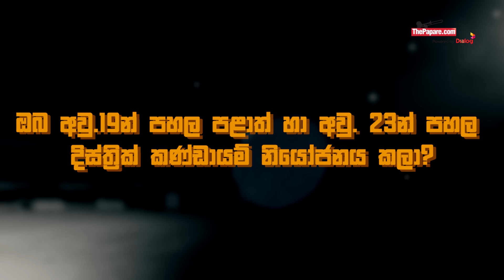දෙවතාවක් මොරටු රන් මහා සටනේ හොඳම පන්දු යවන්නා වූ කෞමාල් නානායක්කාර - Powerplay - Kaumal Nanayakkara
මොරටුව වේල්ස් කුමාර විද්‍යාලයෙන් බිහිවූ සාර්ථක දඟ පන්දු යවන්නෙක් වන කෞමාල් නානායක්කාර සිය ක්‍රිකට් ජීවිතයේ මෙන්ම ඉන් එහා ගිය රසබර තැන් Powerplay සමඟ බෙදා ගත්තේ මෙහෙමයි.